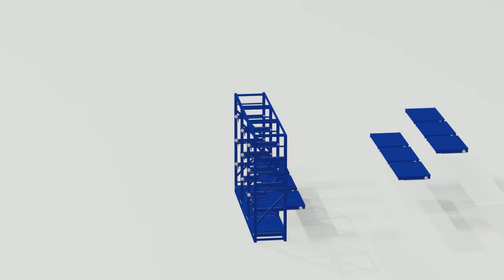抽屉式货架Mold Rack, Mould Rack, Mould Racking, Mold Racking，Stacking Rack、Selective Rack、Cantilever Rack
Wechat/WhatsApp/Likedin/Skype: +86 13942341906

Reply.
Cris